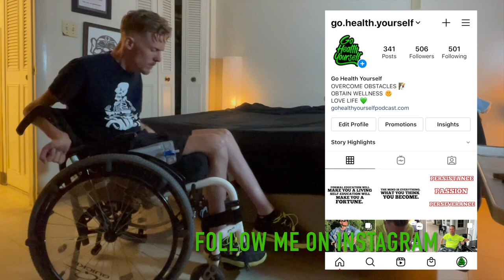Perfecting My Quadriplegic Transfer - VLOG #7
Please consider donating to Go Health Yourself.  All proceeds go directly back into the channel.  Help the content get bigger, better, and more engaging...
THANKS FRIENDS

Living with a spinal cord injury is not easy, then again, life is not easy.  It took me around 6 months to get the transfer technique down that I came up with.  I can attribute daily exercise, healthy eating, and practicing methods for a healthy mind to aid in this transfer process.  Remember you have to fail to succeed.  Be persistent, set goals, believe in yourself, and work hard.